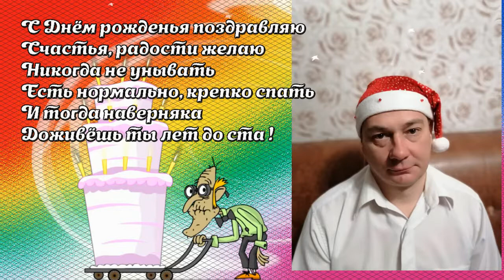с днём рождения